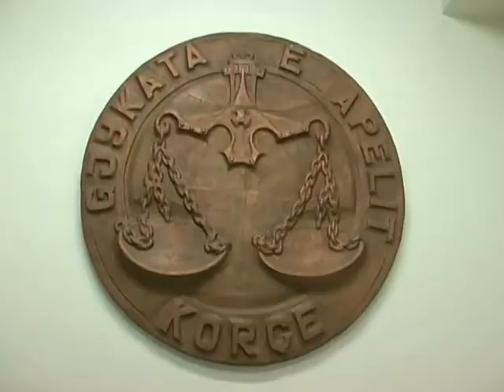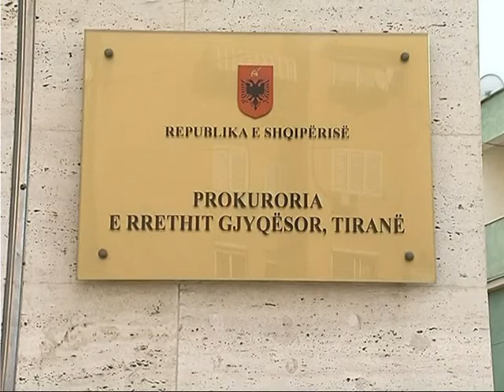MINISTRIA E DREJTESISE KERKON PROCEDIM DISIPLINOR PER 12 PROKURORE NE KORÇE LAJM